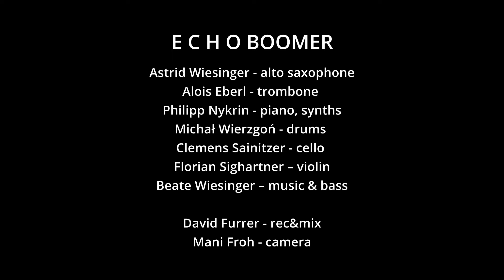E C H O BOOMER - SUNDANCE II (Live Session)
SUNDANCE II (Live Session)

E C H O BOOMER
Alois Eberl: trombone
Astrid Wiesinger: reeds
Beate Wiesinger: basses, voice & composition
Clemens Sainitzer: cello
Florian Sighartner: violin
Philipp Nykrin: e-piano, synths
Michał Wierzgoń: dums

recorded & mixed by David Furrer
on camera  Mani Froh

recorded at our rehearsal space, Vienna, 2023